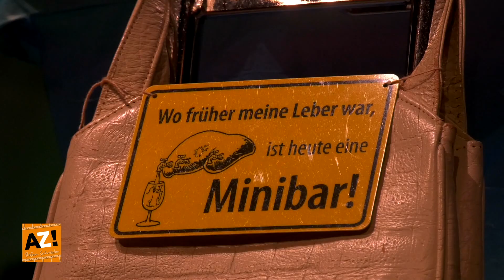AZ! - Bruchkatzen Tour "KREISSENIORENSITZUNG" 2019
Bruchkatzen Tour 2018/19
KV "Bruchkatze" Ramstein e.V.
Kreisseniorensitzung 2019

Am Sonntag den 17. Februar fand im Congress Center Ramstein die alljährige Kreisseniorensitzung vom
KV "Bruchkatze" Ramstein e.V. statt!

Folge uns auch auf Facebook & verpasse nichts!
- KV "Bruchkatze" Ramstein
- Ramschder.tv (alias "AZ!" das digitale Alphabet)

Die Aufnahmen wurden im Rahmen der geschlossenen Veranstaltung des Karnevalsverein Bruchkatze Ramstein e.V. im Congress Center Ramstein genehmigt & von AZ! Produzent Stefan Schröder durchgeführt.